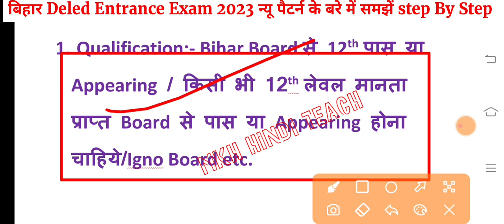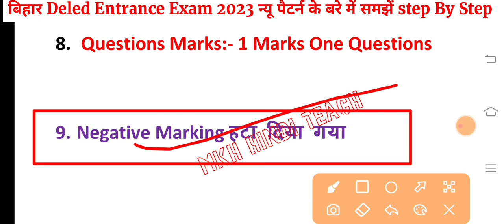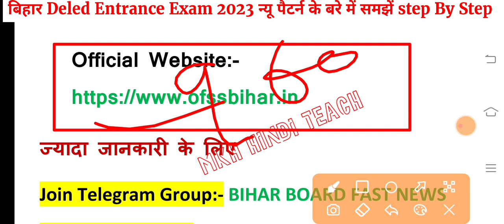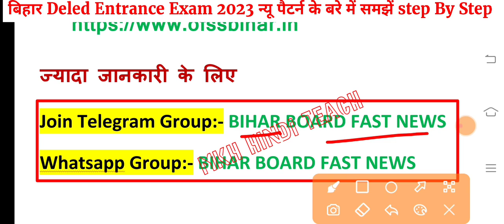▶🔴 bihar deled exam pattern 2023 || bihar deled entrance exam syllabus 2023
bihar deled entrance exam 2023 pattern
bihar deled entrance exam ki taiyari kaise kare
bihar deled entrance exam pattern
bihar deled entrance exam syllabus 2023
bihar deled exam pattern

Suggested tags:-
bihar d.el.ed online apply 2023 date
bihar d.el.ed online apply 2023 eligible
bihar deled
bihar deled 2023
bihar deled 2023 application form

bihar deled entrance exam preparation 2023
bihar deled entrance exam form 2023
bihar deled entrance exam book 2023

bihar deled online form
bihar deled online form 2023 process
d.el.ed online form 2023
d.el.ed form apply 2023
d el ed bihar 2023 application form

bihar deled online last date
bihar deled online form 2023 date
deled online form 2023 bihar
deled form online 2023
d el ed online form bihar
deled form 2023 bihar
deled bihar form
deled bihar 2023-25